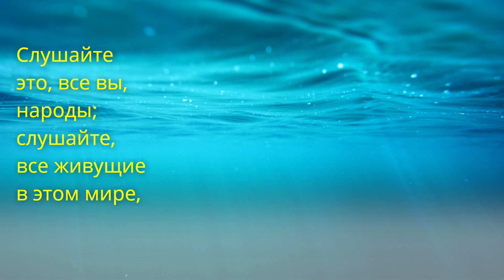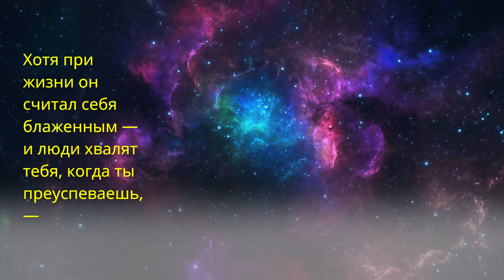Откровения из Псалма 49, которые потрясут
Псалом 49
1
Слушайте это, все вы, народы; слушайте, все живущие в этом мире,
2
и низкие, и высокие, богатые и бедные одинаково:
3
Мои уста будут говорить слова мудрости; слово моего сердца даст понимание.
4
Я обращу ухо свое к пословице; под арфу я изложу свою загадку:
5
Чего мне бояться, когда придут злые дни, когда злые обманщики окружат меня -
6
тех, кто надеется на свое богатство и хвалится своим великим богатством?
7
Ни один человек не может искупить жизнь другого или дать Богу выкуп за него:
8
выкуп за жизнь дорог, никакой оплаты никогда не будет достаточно -
9
что он должен жить вечно и не видеть распада.
10
Ибо все видят, что мудрецы умирают; глупые и бессмысленные одинаково погибают и оставляют свое богатство другим.
11
Их могилы навсегда останутся их домами, жилищами для бесконечных поколений, хотя они и назвали земли в честь себя.
12
Но человек, несмотря на свое богатство, не выдерживает; он подобен зверям, которые погибают.
13
Такова судьба тех, кто верит в себя, и их последователей, которые одобряют их высказывания. Села
14
Как овцы, они предназначены для могилы, и смерть будет питаться ими. Утром праведный будет править ими; их формы разлагаются в могиле, вдали от своих княжеских хором.
15
Но Бог искупит мою жизнь из могилы; он обязательно возьмет меня к себе. Села
16
Не ужасайтесь, когда человек становится богатым, когда великолепие его дома увеличивается;
17
ибо он ничего не возьмет с собой, когда умрет, его великолепие не уйдет с ним.
18
Хотя при жизни он считал себя блаженным — и люди хвалят тебя, когда ты преуспеваешь, —
19
он присоединится к поколению своих отцов, которые никогда не увидят света [жизни].
20
Человек, имеющий богатство, но не разумеющий, подобен погибающим зверям.

библия,псалом,хлеб на каждый день,аудиобиблия портал иисус,Псалом 49,Тайная мудрость,которую вы никогда не слышали,царь давид,псалом 49 толкование,хлеб на каждый день ольга голикова 2 мая,хлеб на каждый день сегодня,библия читает ярл пейсти.